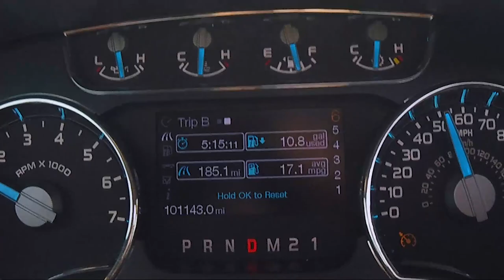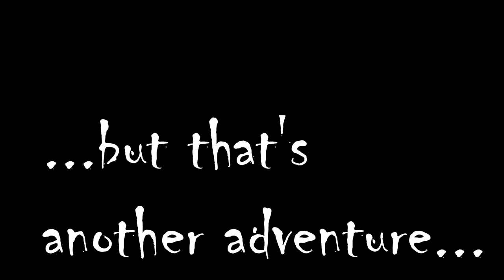Zach's First AOAA Ride on a Honda CRF 250x - Big Step Up!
Zach's first AOAA ride on the Honda CRF250X dirt bike, this is a big day for Zach!    He started with a Honda CRF70, then, a Honda CRF150r, and now a Honda CRF250X, which is probably the perfect bike for the type of trails we ride.

Zach and Carter Adventures follows the adventures of two brothers.  Those adventure videos have shifted to dirt biking with Zach and Dad, as Carter's dirt biking interest fades.  Meanwhile, Zach's skills are improving.   Still a lot of fun!

We film our videos with one camera, a GoPro Hero Session 5.  That's it!   It looks like a black ice cube.   Sometimes, we'll use the back up camera, an older Go Pro, a GoPro Hero.  They have become much cheaper.  Here's a link to check the Hero Session 5 price

But, here's the camera we want, a GoPro Hero Black.
Same camera with a boat load of accessories